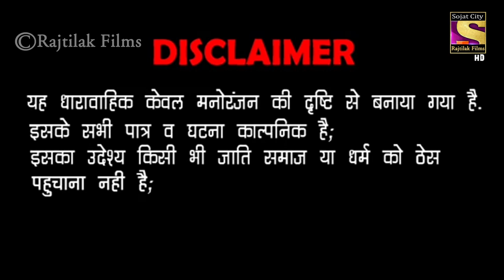Savdhaan india 23 Sept. 2019 || सावधान इंडिया Rajtilak Films सावधान इंडिया कोमेडी विडियो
⇨Music Lable :Rajtilak Film
⇨Category : Traditional
⇨Sub Category : Savdhaan india